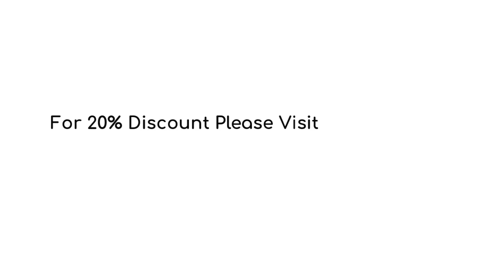Gold Plated Bangles Code:5057_Gold